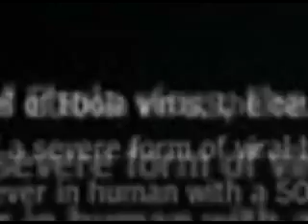Ebola virus spreading fast in West Africa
आजकल एक नई बीमारी पश्चिम अफ्रीका में दस्तक दे रही है। इबोला वायरस नाम के इस बीमारी ने लाइबेरिया, सिएरा लियोन और गिनी  में अपना आतंक फैला रखा है। आने वाले समय में कुछ और देश भी इस वायरस के चपेट में  आ सकते हैं। क्या है इबोला वायरस ? कैसे फैलता है यह ? क्या हैं इससे बचाव के उपाय ? पेश है एक विशेष रिपोर्ट.